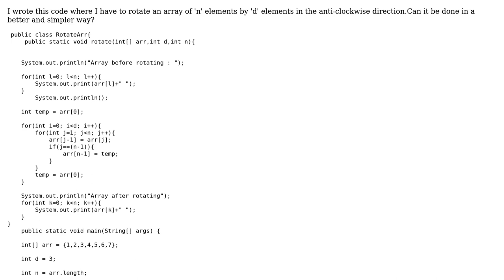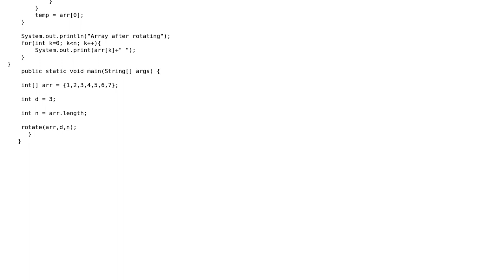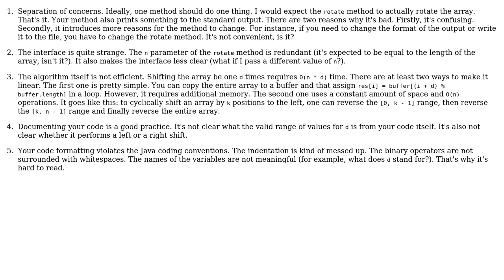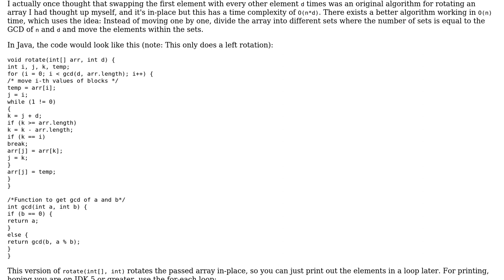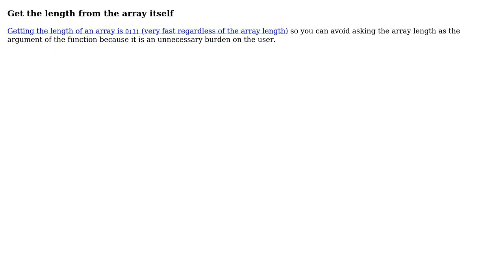Code Review: Program to rotate an array (4 Solutions!!)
Code Review: Program to rotate an array

With thanks & praise to God, and with thanks to the many people who have made this project possible! | Content (except music & images) licensed under CC BY-SA | Music | Images & others | With thanks to user Tamoghna Chowdhury user Mayank Gupta user kraskevich user janos user Caridorc and the Stack Exchange Network Trademarks are property of their respective owners. You are responsible for your own actions.